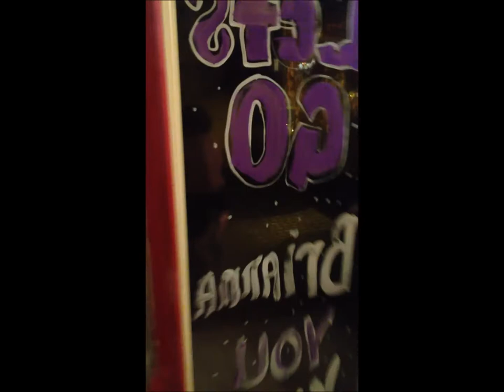Furman V. Georgia Supreme Court